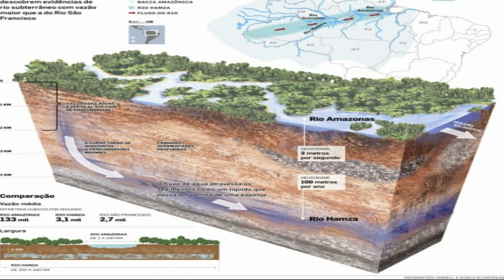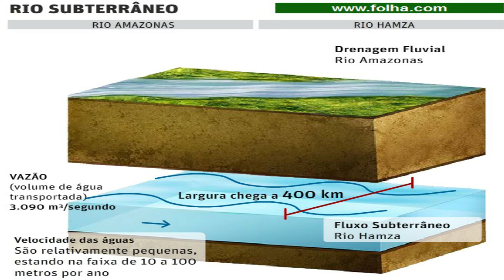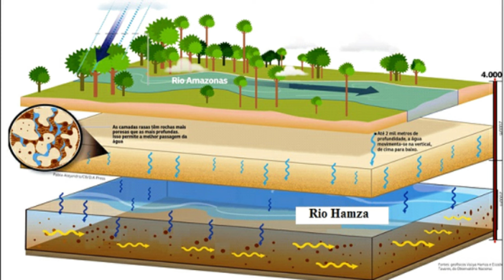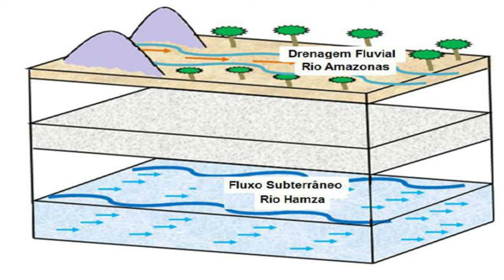Таинственная подземная река Амазонки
Добро пожаловать в захватывающее путешествие по неизведанным чудесам реки Хамза! Это видео — приглашение исследовать одно из самых увлекательных и загадочных явлений в природе: подземную реку, текущую глубоко в недрах Земли.

Откройте для себя скрытые секреты: присоединяйтесь к нам, когда мы исследуем особенности реки Хамза, расположенной под бассейном Амазонки. Путешествуйте по подземным коридорам и станьте свидетелем уникальной красоты этой реки, которая бросает вызов традиционным ожиданиям.

Танец воды и камней: река Хамза, прорезая слои камней и почвы, создает потрясающее визуальное зрелище. В этом видео представлены потрясающие изображения и анимация, раскрывающие подземную хореографию между водой и скальными образованиями.

Раскрытые геологические тайны: раскройте геологические тайны существования реки Хамза. Изучите научные теории, объясняющие его формирование и решающую роль в экологическом балансе региона.

Влияние на экологию: узнайте больше о том, как река Хамза способствует экосистеме Амазонки и как ее присутствие может повлиять на биоразнообразие региона. Поймите жизненно важную роль этой подземной реки в поддержании экологического баланса.

Испытайте свои знания: это видео — возможность расширить ваш кругозор и бросить вызов своим представлениям о мире, в котором мы живем. Узнайте об уникальном явлении, которое продолжает интриговать ученых и любителей природы.

Ставьте лайк и подписывайтесь: Если вы так же, как и мы, очарованы невероятным путешествием по реке Хамза, поставьте лайк, поделитесь с друзьями и не забудьте подписаться, чтобы получать еще больше увлекательного контента о чудесной природе, которая нас окружает.

Приготовьтесь к уникальному и познавательному опыту, когда мы вместе раскрываем тайны реки Хамза. Отправляйтесь вместе с нами в глубины Земли и откройте для себя увлекательный подземный мир, о котором мало кто знает!